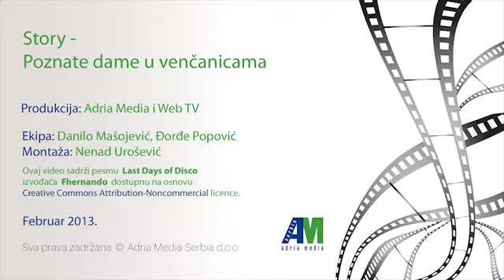Iza kulisa Sajma venčanja 2013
Mlade dame Kristina Radenković, Minja Miletić, Jelena Helc, Tamara Dragičević i Miljana Gavrilović otkrivaju kako su se provele kao učesnice na reviji Poznate dame u venčanicama, a u video prilogu pogledajte i kako su izgledale pripreme za ovu interesantnu modnu smotru.